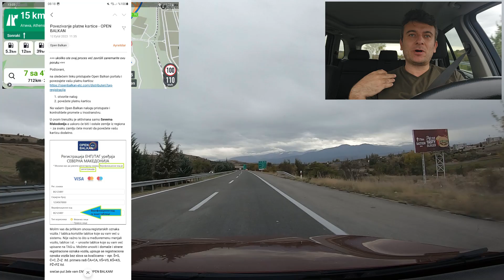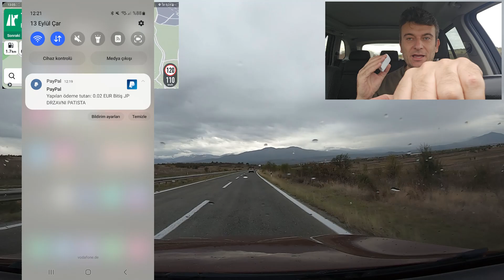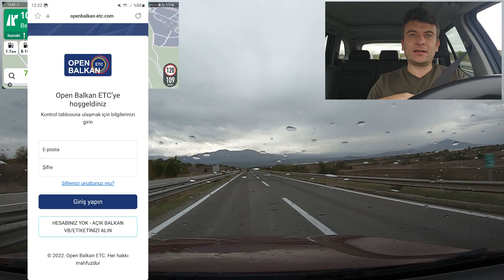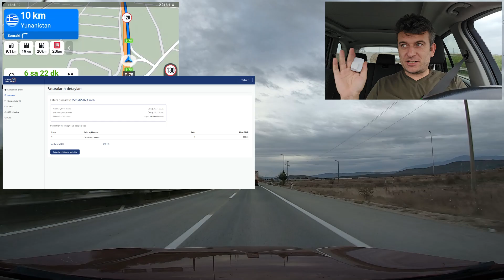Sırbistan ENP Cihazı ile Makedonya Hızlı Geçiş Sistemi Otoban Ücreti Ödeme Open Balkan Kayıt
Sırbistan ENP cihazımı Open Balkan sistemine kayıt ettim ve aynı cihazla hem Sırbistan hem de Makedonya otobanlarında hızlı geçiş sistemini kullanabiliyorum. Nasıl kayıt olduğumu, nasıl kullandığımı detaylı ve uygulamalı olarak anlattım.

- Sırbistan ENP Cihazı En Hızlı En Kolay En Ucuz Nereden Nasıl Alınır?

- Sırbistan ENP Cihazı Toplam Masraf ve Teslim süresi / Sıla Yolu 2022 / Mehmet Asir Canlı

- Hırvatistan Sırbistan Sınırında ENP Cihazı Teslim Noktası

- Sırbistan ENP Cihazı | Online Sipariş | Teslimat | Kullanım ve Kredi kartı ile Ödeme

- Sırbistan ENP Cihazı Hakkında Tecrübelerim ve En Çok Sorulan Sorulara Cevaplarım

- Sıla Yolu İçin Bir Hizmet Daha / Murat Bozdoğan ile Birlikte

- Sırbistan ENP Cihazı Farklı Araç ve Farklı Plaka ile kullanımı

- Sırbistan ENP Cihazı ile Makedonya Otobanlarında Ödeme Open Balkan ETC

İyi Seyirler
*Mehmet Asir*

*Kullandığım Ekipmanlar:*
Gopro Hero 9 Black
Gopro Hero 8 Black
Gopro Hero 7 Black
Galaxy Note 10+
Galaxy S20 Ultra 5G
Samsung Galaxy A71
DJI Osmo Mobile 3
RØDE Wireless Go
RØDE Mikrofon Telefon Kablosu
Nikon D7200 + Nikkor 18-140 mm
Nikon AF-S NIKKOR 50 mm 1:1,8G Objektiv
Nikon AF-P DX Nikkor 70-300mm 1:4.5-6.3G ED VR Objektiv
DJI Mavic Pro Platinum
SanDisk Extreme microSDXC 128GB